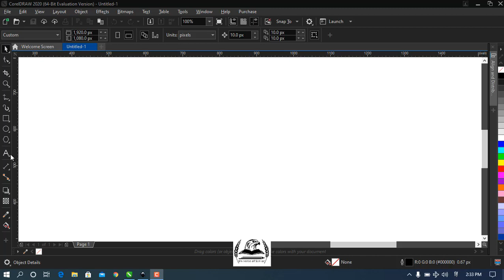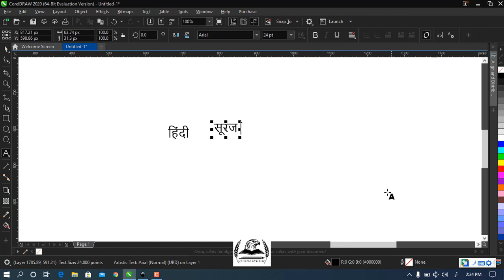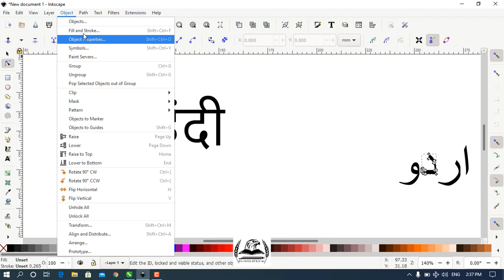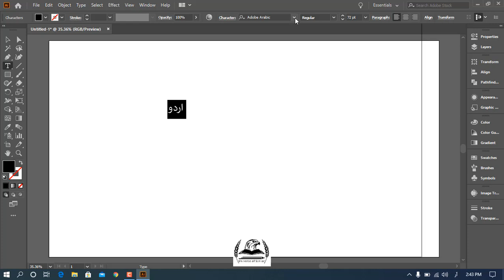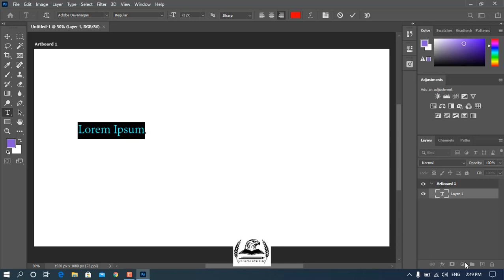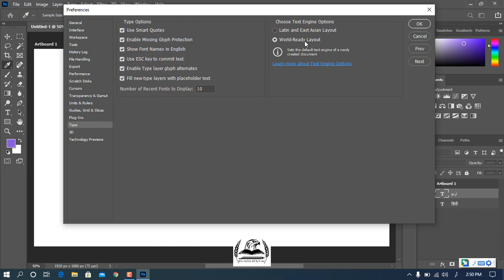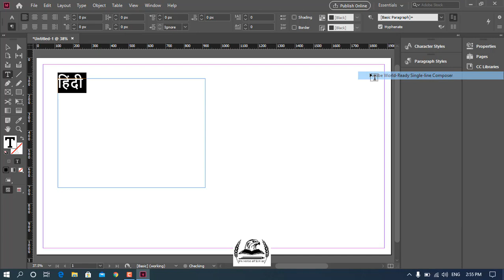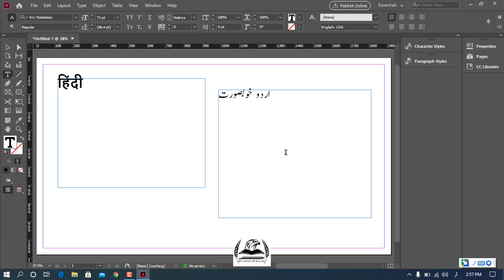How to Write Arabic, Hindi & Urdu in CorelDRAW, InkScape & Adobe Photoshop, Illustrator & Indesign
Hi guys my name is Samiullah,
Now in this video we will learn about how to write Arabic, Hindi & Urdu in coreldraw, inkscape, adobe photoshop, illustrator & indesign.

I have already read these tutorials. The link is below,